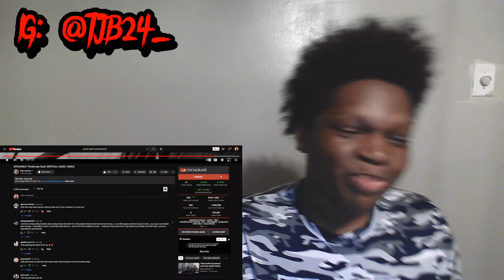He Made A Rock Song?! | Reacting to Upchurch - Pond Creek Road